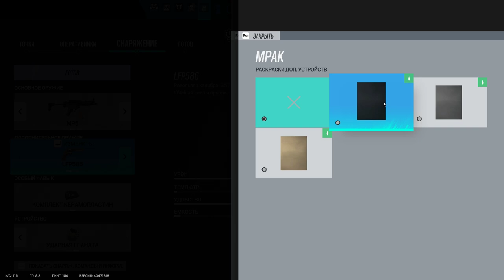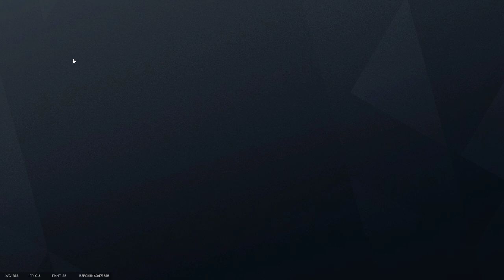Tom Clancy's Rainbow Six Siege - Ranked Battles: First Game | Gameplay | (No Commentary) #97